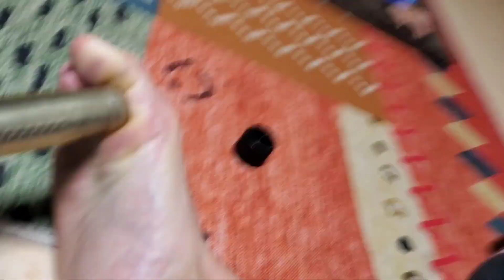腹筋ローラー、メンテナンス動画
身体もバイクも筋トレ道具もメンテナンスは大事ですね！